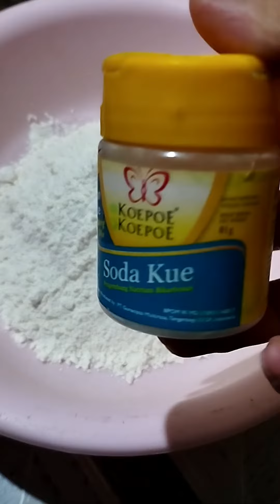Kue Dadar Gulung Teflon @merliandrichannel928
Dadar gulung teflon bahan sederhana seperti yg ada di video @merliandrichannel928